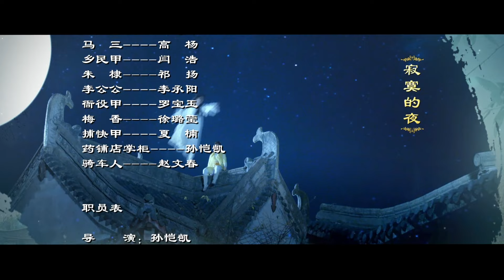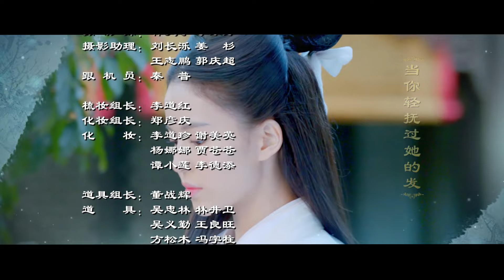【ENG SUB】纳妾记 第一季EP15 | 大婚之日遭暗算 杨秋池情场失意职场得意 | 孙坚 郑清文 温心 雨婷儿 李溪芮 王乐乐 | Caravan中文剧场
【剧情简介】 21世纪的专业法医杨秋池（孙坚饰）穿越到明朝永乐年间后，凭借自身超能的破译、查案才能，受到县令、锦衣卫等的重视。利用人工呼吸等急救知识，救活凶杀惨案中陷入假死的白府小姐白素梅（王乐乐饰），拉拢满腹才学的书生龙子胥（何育骏饰）做智囊，武功高强的宋芸儿（雨婷儿饰）做保镖，成立破案“敢死队”，拉起自己第一支队伍。并相继得到手枪、电脑、电动车等现代物品，有了萌宠和手枪傍身，再添电脑等破案神器，上演一场古代版“百变大咖秀”，先是变身“神枪手”，单枪匹马勇闯匪窝，又变身“科学怪人”，屡破奇案，名财两得。一路“开挂”的杨秋池展现穿越后如何生存的各种可能。而“神医”技能不仅引来与他有着神秘纠葛的美女秦芷若（李溪芮饰），还救下受伤昏迷的神仙姐姐柳若冰（温心饰），感情发展加速。美女倒追、群妾争宠、官场逆袭，从学徒一路晋升，还撞到为皇帝平叛乱的良机，受圣上恩宠、封官加爵、赐地赏金。